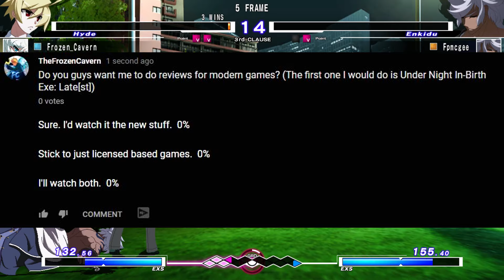THANK YOU GUYS FOR 1K SUBS!!! (Update: Q&A and More Content Coming?)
Thank you guys for 1K. It means a lot to me that my 4 year journey is paying off, especially with the change in content that I did 8 months ago. Make sure to check out my community tab for the Q&A and poll for the new content idea.